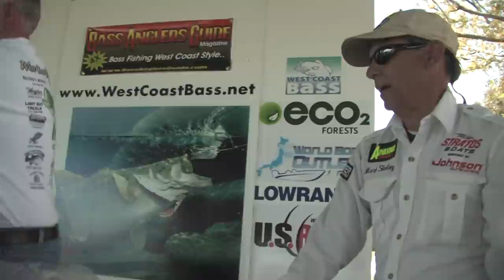Dee Thomas & The Origins of Flipping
A segment of Angler West TV's coverage of the March 2010 CA Delta West Coast Bass Pro-Am in which hall of fame angler Dee Thomas gives a history lesson and a little instruction.